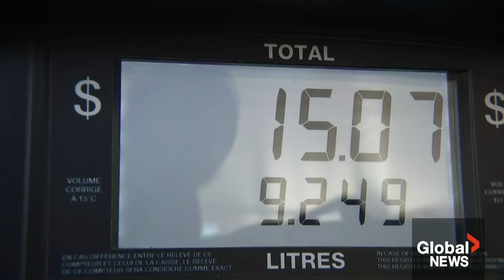Poilievre asks Singh to “break the costly coalition with Trudeau”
The federal Liberal government has had a supply and confidence agreement with the NDP since 2022, and is hoping the deal will last until June 2025, the originally agreed upon end date.

Meanwhile, Conservative Leader Pierre Poilievre is calling on NDP Leader Jagmeet Singh to "break the costly coalition" with Prime Minister Justin Trudeau's Liberals and trigger a federal election this fall.

But as Mackenzie Gray reports, Poilievre is pushing for a vote while dodging questions about his own policies.